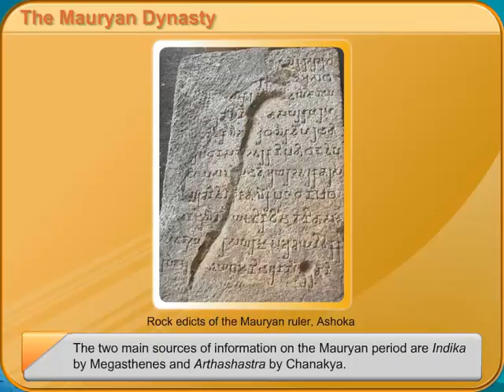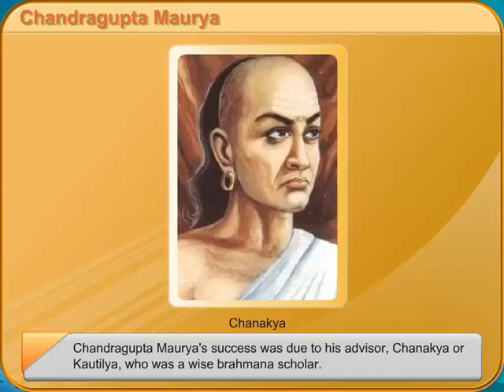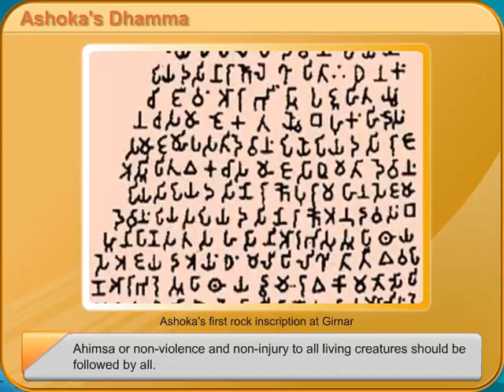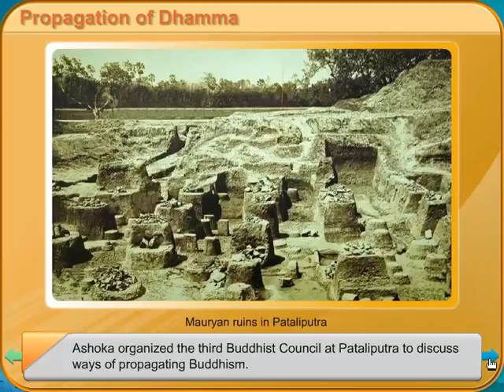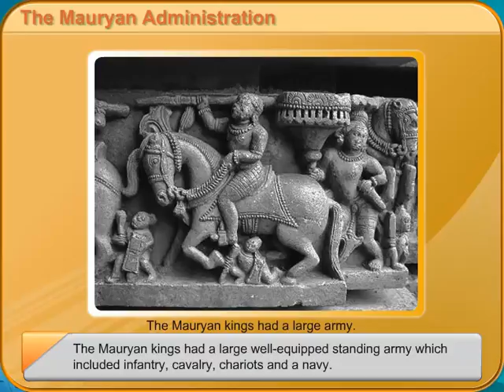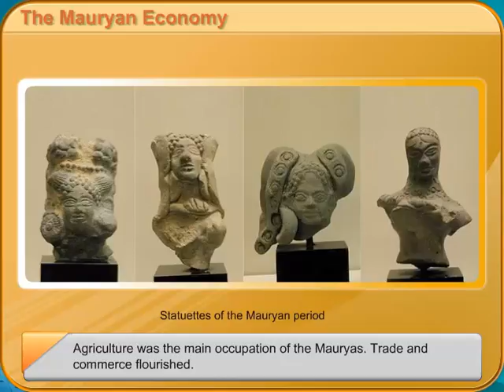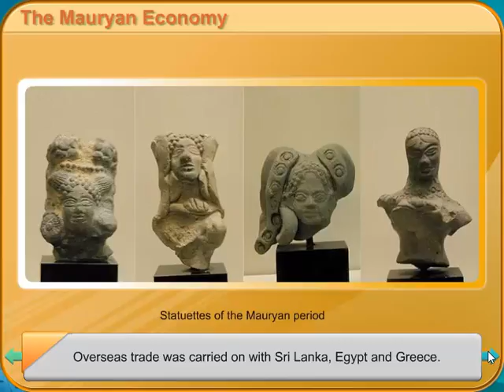The Mauryan Dynasty (History) in English